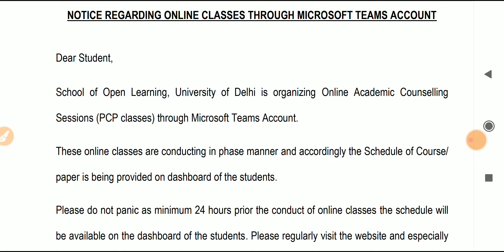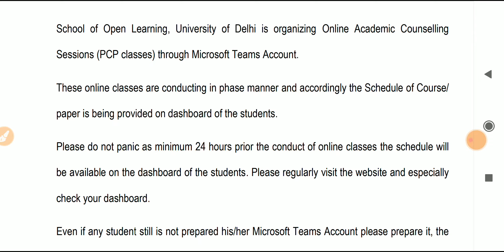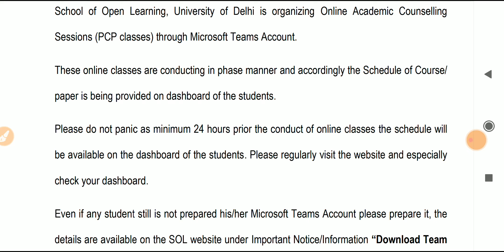Sol-du new notice update || Regarding online classes || 24 hours के अंदर class मिल जायेगी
The_real_study_club